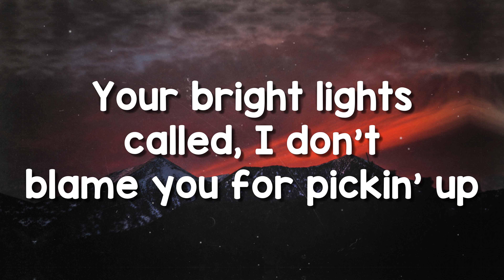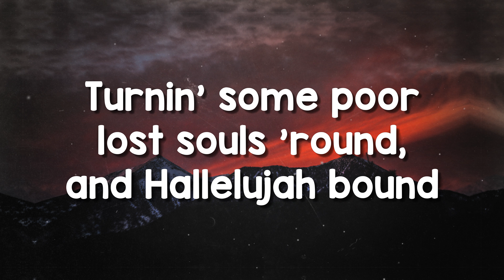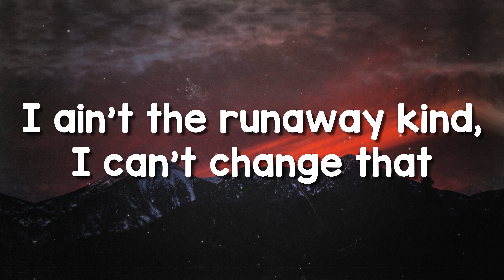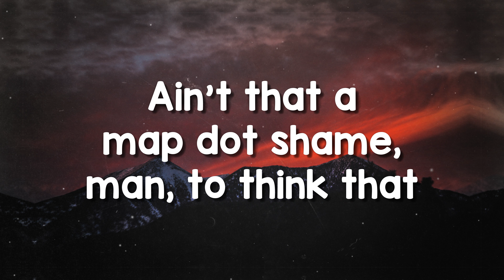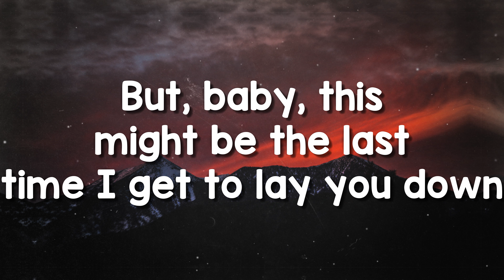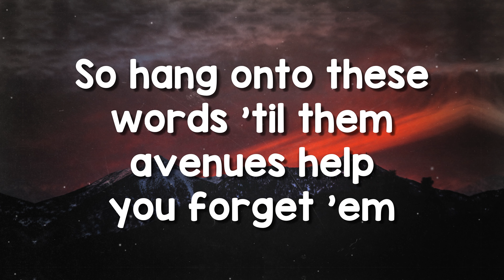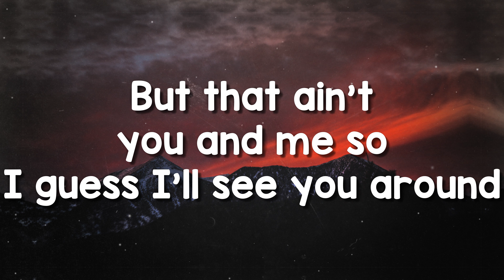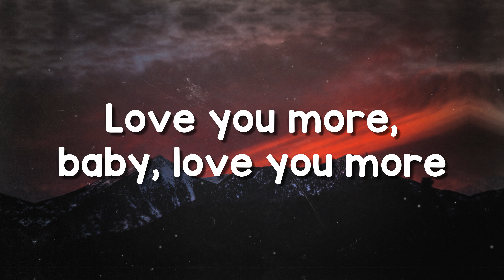More Than My Hometown - Morgan Wallen [Lyrics Video]